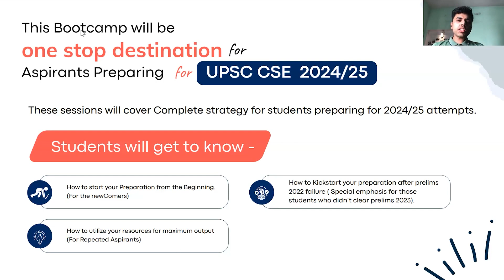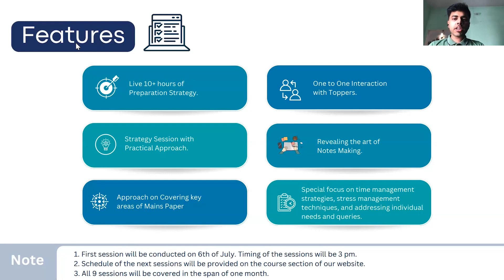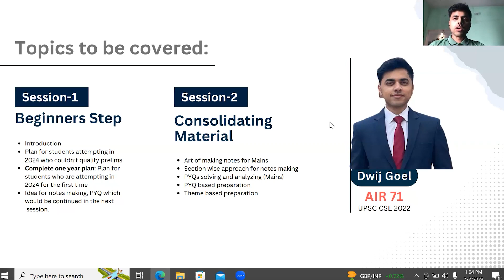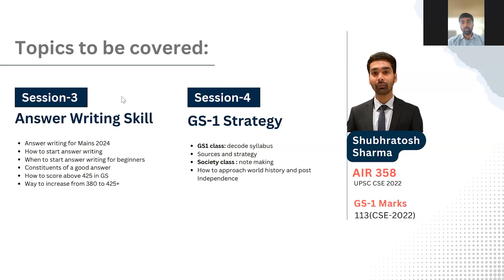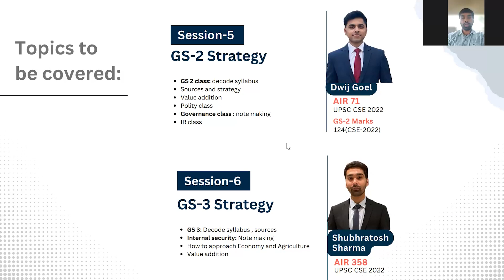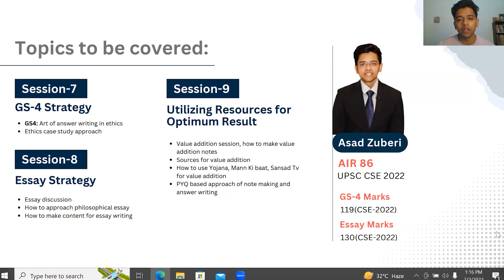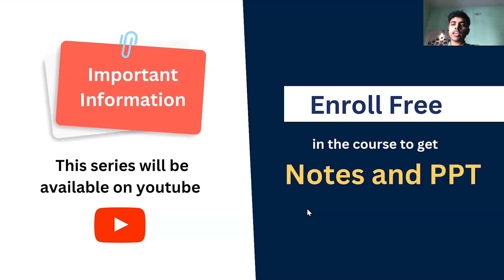Free GS Bootcamp with UPSC CSE 2022 Toppers | Dwij (AIR 71), Asad (AIR 86) & Shubhratosh (AIR 358)